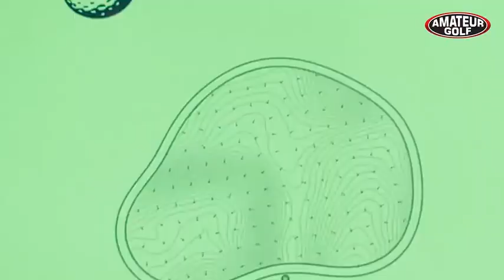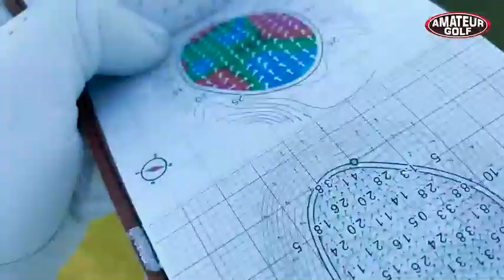StrackaLine Green Reading Guides: How they help golfers read greens better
Kyle Rector of AmateurGolf.com reviews StrackaLine Green Reading guides, and provides some valuable advice on how to make them part of your short game scoring arsenal